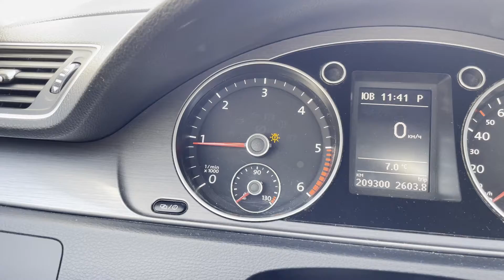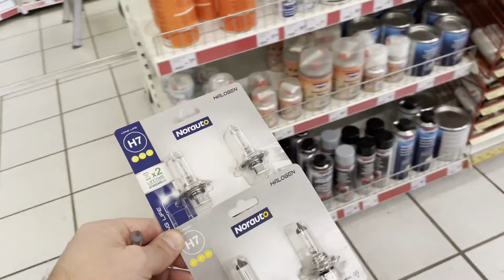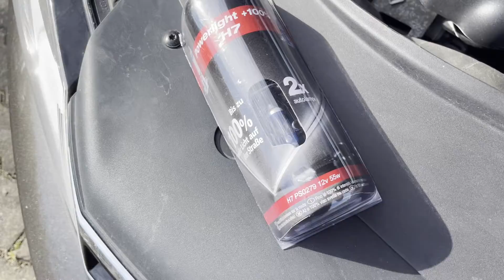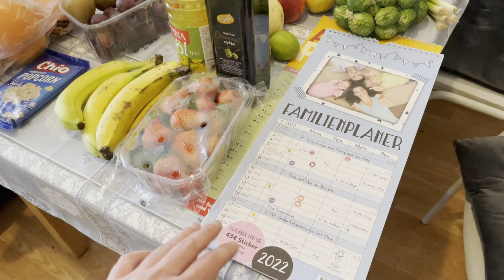Vlog #36 Первое практическое занятие 💥 Первая поломка в машине 💥Tafel поздних переселенцев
Как прошло первое практическое занятие в автошколе? давно не было тафеля